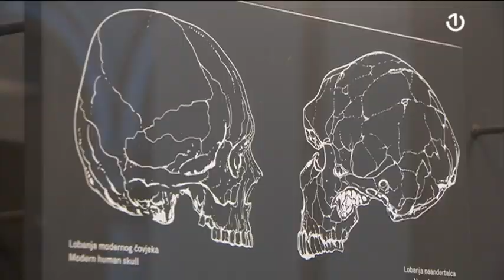Zemaljski muzej BiH: Izložba "BiH u prahistorijsko doba"